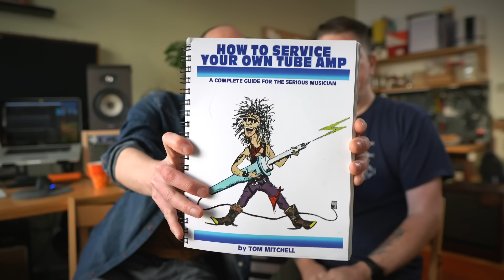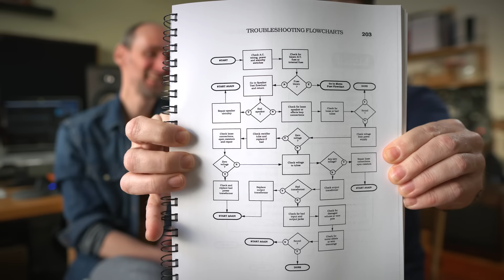Jak pečovat o LAMPOVÝ KYTAROVÝ ZESILOVAČ? (host: Tomáš Hejda)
S Tomášem Hejdou z Messiah Guitars jsme pro Vás dali dokupy několik rad a tipů, jak se vhodně starat a obsluhovat Váš lampový kytarový zesilovač nebo kombo.
Omlouváme se za NEOSTRÝ OBRAZ... kamera se rozhodla, že ten zesík za námi je mnohem hezčí a nás ponechala v mlze 😜

🔖 KAPITOLY:
00:00 | Úvod
00:38 | Představení hosta a tématu
01:55 | Jak a čím zesilovač propojit
04:58 | Jak dlouho žhavit?
10:28 | Pozor na Ohmy!!!
16:54 | Vypnutí zesilovače
18:26 | Hraje roly teplota prostředí?
20:16 | Mechanické poškození
22:15 | Lampy (elektronky)
27:55 | Další možné komplikace
37:16 | Závěr

Najdete zde odpovědi na otázky tipu... jak správně zapojit a propojit kytarový zesilovač, jaký kabel je vhodný na propojení zesilovače (hlavy) a reprobedny, jak dlouho nechat žhavit elektronky než můžete začít hrát, proč je lepší nepoužívat na aparátu funkci standby, jaký reproduktor a kolik ohmů je správně, jak nastavit kytarové kombo, co dělat když nám zesilovač nehraje nebo hraje špatně, jak vyměnit lampy (elektronky) na zesilovači, jak dlouho vydrží lampy v zesilovači a kdy je vyměnit... atd.

Navštivte stránky Messiah Guitars:
YOUTUBE 👉@tomotrop

🌟 Zmiňovaná knížka How to service you own tube amp od Tom Mitchell je k dostání například zde